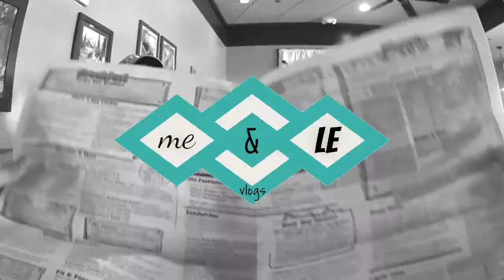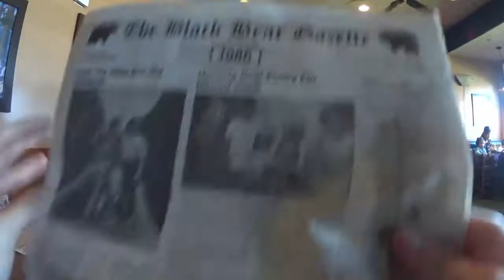Me&Le Talk about HOT GUYS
2.27.16

It's getting steamy in here!
Hello all, in today's episode of "Where Are We Going, Honey?" Michael and Bella talk about hot guys. And then they meet up with Kim for lunch and Bella gets confused by the newspaper menu.